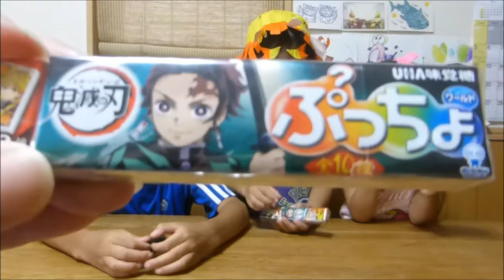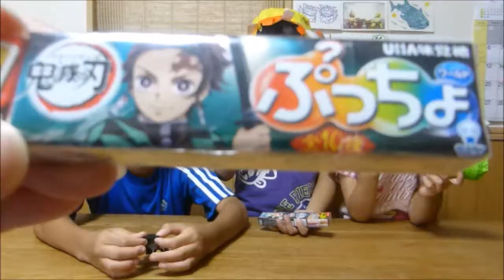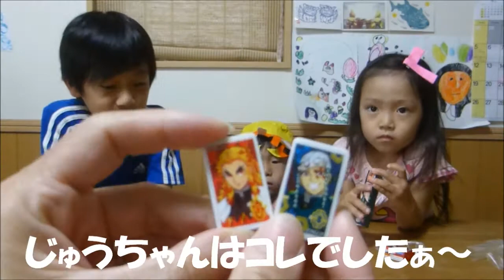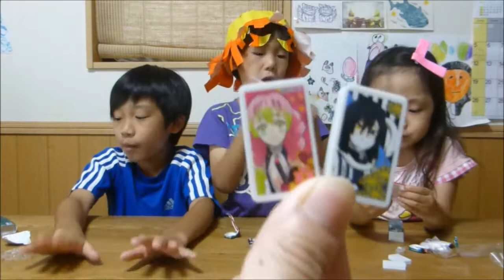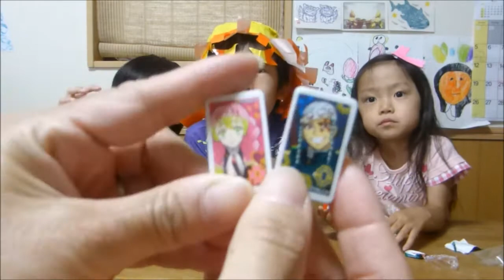【鬼滅の刃】新発売！鬼消しゴム付きぷっちょ我が家流！開封レビュー!!!全２０絵柄！何が出るか???え？喧嘩勃発？！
鬼滅の刃もの！見て見て見て～!(^^)!大好きなんです!
しかし、あんな結果を迎えるとは！！！さすが！長男じゅうちゃん！!(^^)!

▶ぜひ評価もよろしくお願いします！◀

５種類（１種につき４０個）あります。１種類から購入可ですのでぜひ覗いてみてくださいね(^_^)/

〖ママ〗／45歳／ただの主婦／晩婚高齢出産(結婚するまではスノーボードに人生をささげていた)／オモシロそう!と思った事には考える間もなくすぐ手を出す癖があります。(LINEスタンプもその一つ(笑))／アニメ大好きヲタクママ／座右の銘は【適当】理由:ちゃらんぽらんという意味と程よいとか上手く当てはめる等の意味とピッタリGoodという意味と三面もの意味を備え持ちその全てをリスペクトできる(え!?♡)素晴らしい言葉だから!(^^)!「人生は適当に生きるべきだ！」(いい意味でね♡)と思っている。…が、しかし、そんな私が3人の子育てするってどーなの⁉しかももうアラフィフヽ(^。^)ノ頑張るママの奮闘物語をぜひ見てほしいです＼(^o^)／
／普段ちーちゃん・ちーこさん・ちーさん等呼ばれてます。

〖じゅうちゃん〗／長男11歳(小5)／サッカー少年／ダンスと絵が得意／宿題先に終わらせないと何もできないタイプのしっかり者／ゲーム大好き毎日switchフォートナイト／綺麗好き♡(掃除が苦手なママの為によく掃除機をかけてくれる(ｗ汗))／小さい子が大好きで面倒見がいい(よその子限定ｗｗ)／もちろん長男あるあるの超猫舌(大事大事に育てすぎましたｗ)／しっかり者のザ!お兄ちゃん(頼もしいのでママもほぼ全面的に頼っている…笑)

〖さんちゃん〗／次男7歳(小2)／お兄ちゃんの背中を追っかけてこれからサッカー少年になるところ(笑)／歌が得意／細かい作業が大好きで工作や製作意欲がすごい!!集中力半端ね―――!(^^)!／ゲームはしないけどYouTubeずっと見てますｗ／弟だけどお兄ちゃん！妹ななちゃんと遊んであげるのが大得意！／甘えん坊ｗ／さんちゃんワールドを持っていてこれは真ん中っ子あるあるなのかな？おもろいヤツ(笑)

〖ななちゃん〗／末っ子長女4歳／歌うことが大好き／ピンクとスカートをこよなく愛するザ！ガール、と思いきやガサツなママと二人の兄に囲まれて何とも言えない感じに(笑)／何でも自分でやるのが大好きな頑張り屋さん！お兄ちゃん達をいつも全力で追いかけてる／りかちゃん人形とウルトラマン人形のプロポーズから結婚式遊びが今の流行り(爆笑)

〖パパ〗／49歳／「じゅうさんななTV」の最高顧問／ママと同じくスノーボードが得意／家族大好き人間大好き「みんな大好き世界平和～♪」が口癖／パパも長男なのでじゅうちゃんの良き理解者／喧嘩の後はパパ考案の「ギュ・チュ・ニッ」で全てを解決させてきた男

▶チャンネル紹介◀(2020年3月6日)
こんにちわ！３人兄妹の日常を動画でアップすることにした、どこにでもいるママの「ちーこ」と申します。。
ずっと、ずーっと、YouTuberになりたくてしょうがない我が家の子供たちのために、ママ、頑張ることにしました！
とゆううのも、世間は、今、コロナウイルスに侵され、とうとう学校が休業になってしまい、子供たちはとてつもない苦痛をしいられています。。
夏休みが来ただけ?と思えればいいのかもしれませんが、違うんです。。明らかにそうではないのです。
だから、ウイルス撃退を人類の一員としてしっかり果たすべく今を乗り越えなければと思うと同時に、私は、母として、人として、これは子供たちへの心のケアーが必要な問題だと思いました。。
そこで飛び出した我が家の子供たちの一番の願い、それが、なぜだか、「YouTuberになる！」だったのです。
よし！パソコンはある！学校なくて仕事もできない！時間もある！こーゆー作業もちょっと好き！
いっちょやるしかないやんか～!(^^)!
・・・これが、わたくし、ちーこママであります(*^。^*)

どうかお付き合いいただいて、我が家のゆかいな３兄妹を、
見て、笑って、楽しんで、免疫力もアップして、、、じゃんじゃん遊んで行ってやって下さいましm(__)m

さらに、「高評価」つけていただけますと、わたくし、ちーこが、嬉しくって「ほわっ」ってなります(#^.^#)

▶目標◀
『登録者数１万人になってYouTubeストーリー投稿してみたい』これです!!!
^*)本当にありがとうございます＼(^o^)／そこで、次なる目標を少し高めに設定しました!(^^)!【１万人】です！頑張りたいと思います！応援よろしくお願いします＼(^o^)／

ちなみに、立ち上げ時の目標は『毎日動画アップ』これでした！
が、しかし学校も始まりそうもいかないのが主婦YouTuberの大変なところ(^_^;)
週に2回は上げていきたいと思ってます!(^^)!
子供達の夢をついやさない為に、がんばりまーす！
皆様、どうぞこれからもヨロシクお願いいたします＼(^o^)／

最新動画はできる限り『夕方５時から夜９時』でお届けしています!(^^)!

是非！次回の動画も楽しみにしていてくださいね!(^^)!

【じゅうさんななTV】ジャンル別再生リスト集